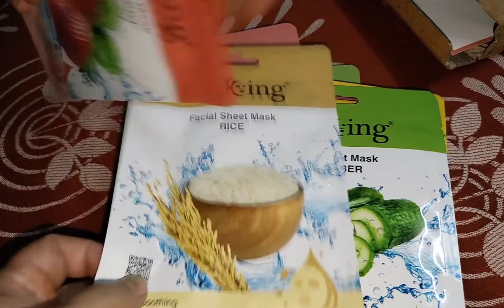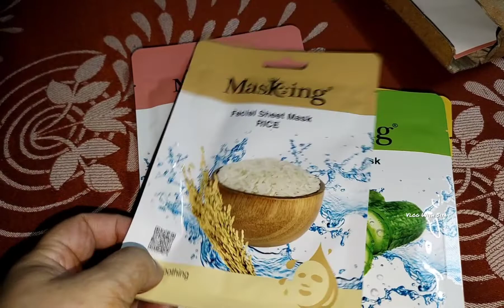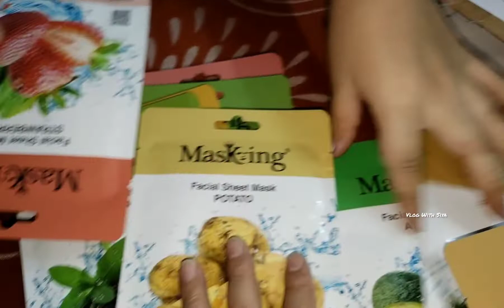क्यों मैने बनाया सूजी का हलवा || सिया ने meesho से क्या मंगाया ??